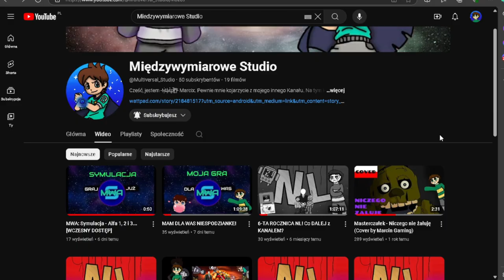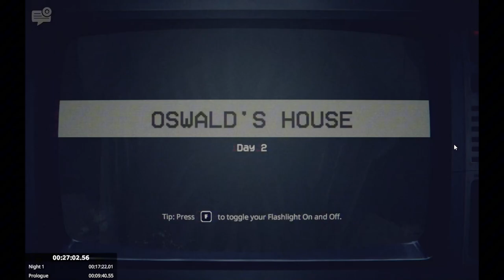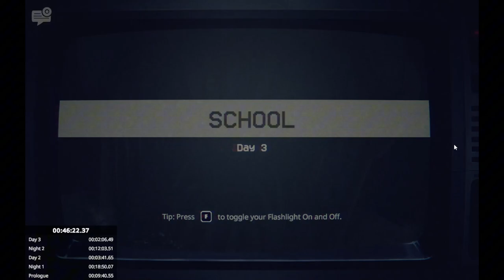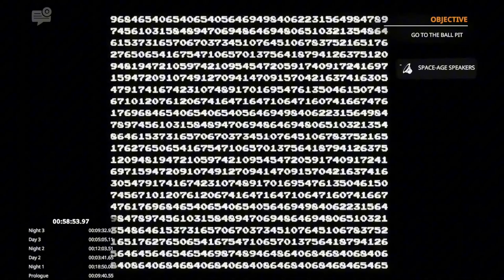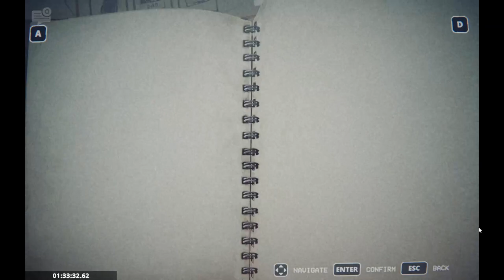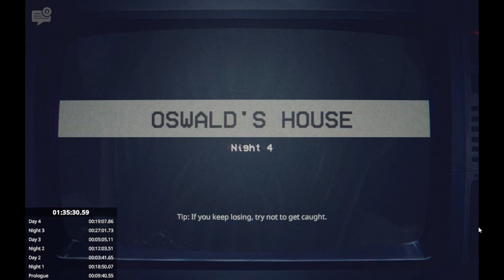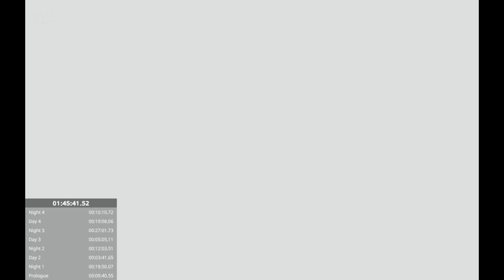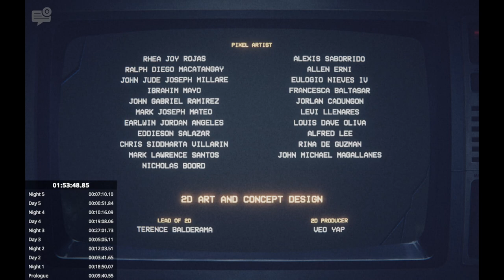TO NA CO WSZYSCY CZEKALI! | FNaF: Into the Pit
🗣 Moje Media 🗣

🎮 Playlisty 🎮

🌟 Moje Kanały 🌟

🗒 Ważne linki 🗒

🚫 Ignoruj tagi 🚫

👀 Zadanie Widza 👀

1️⃣ Daj Like 👍
3️⃣ Walni w Dzwon 🔔
4️⃣ Napisz Komentarz 🗣
      Dziękuję 💙